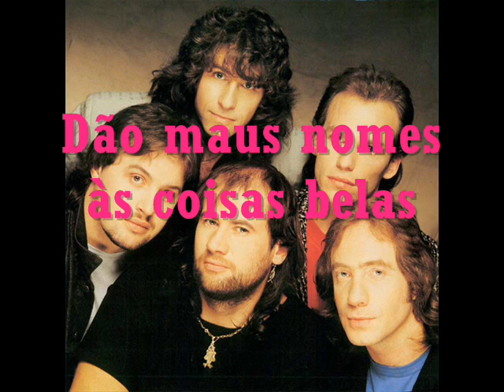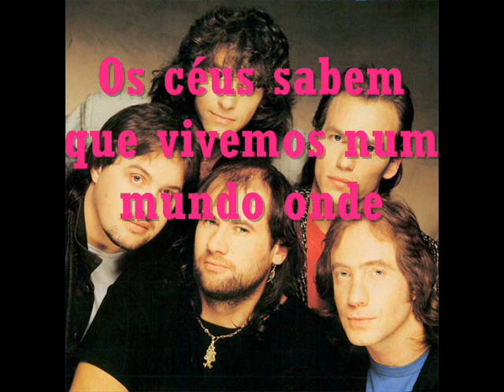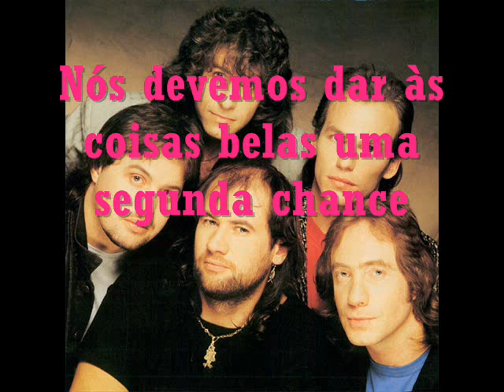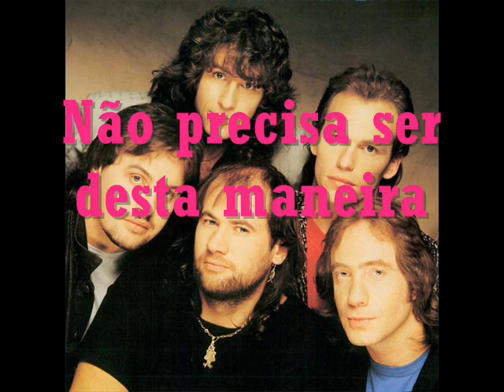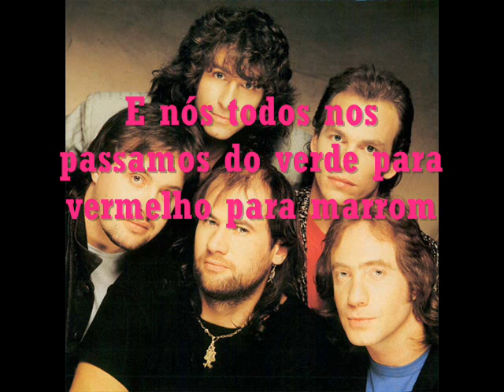Marillion - Beautiful (Tradução)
Todos os direitos autorais reservados ao artista ( Marillion) longe de mim querer roubá-los!